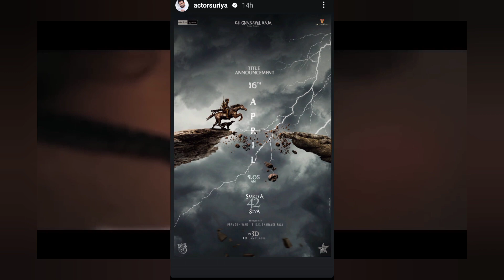South Industry na bawal macha diya hai🤩😱!! Surya Sir new movie announcement in 3d🤯🥰